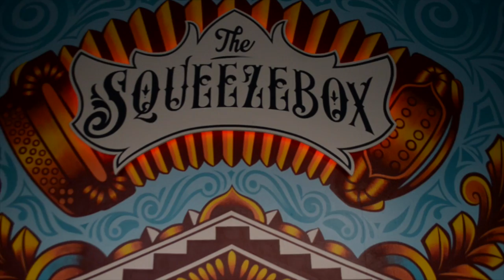Accordion de dios - Squeezebox Mural